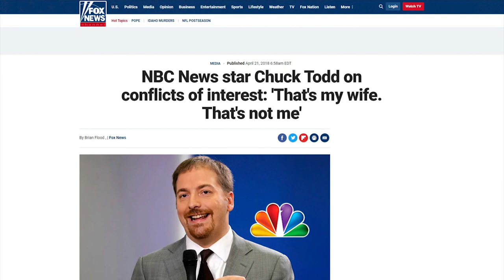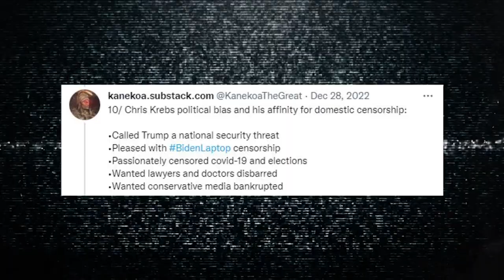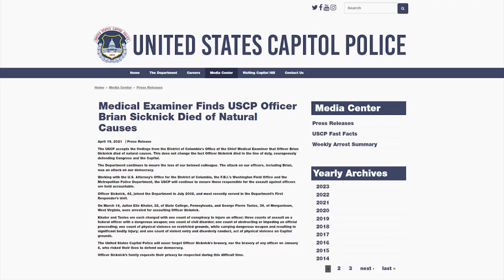BUSTED: MSNBC is STILL Spreading This BIG LIE